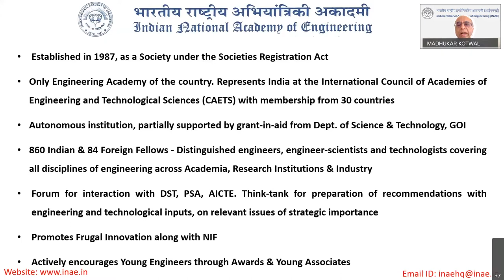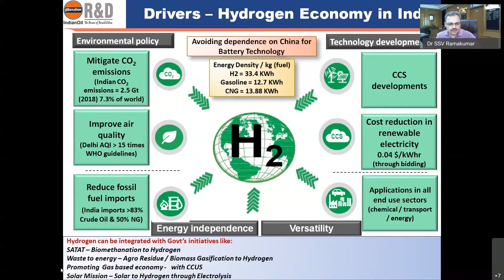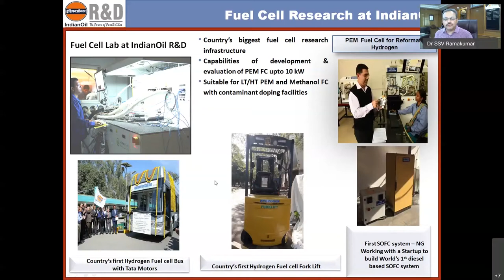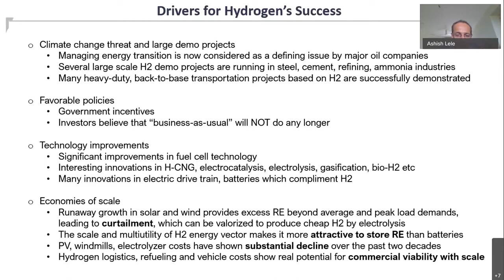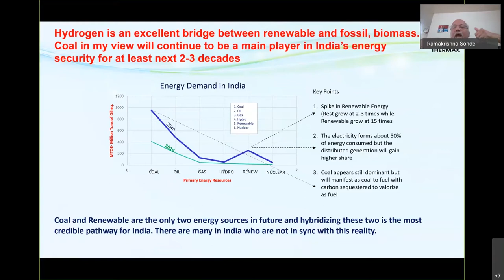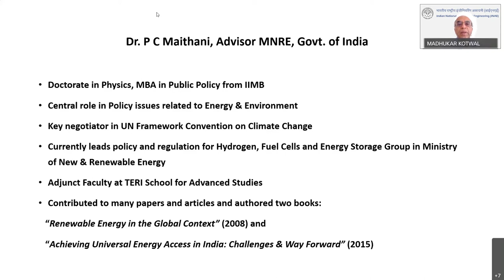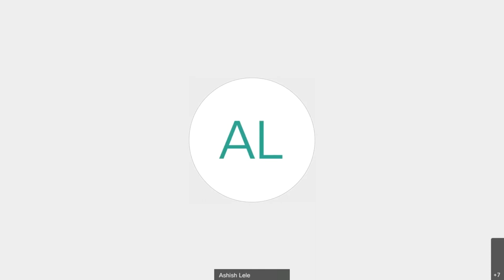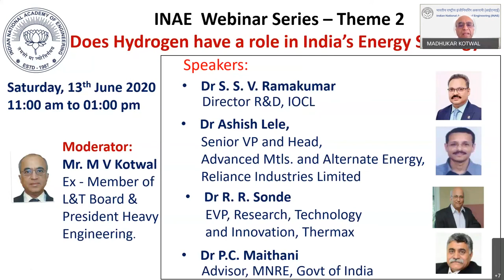Does Hydrogen have a role in India’s Energy Strategy? -INAE Webinar 2, held on June 13, 2020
This is the recording of the second webinar of INAE Webinar Series held  on June 13, 2020.
Webinar Topic : Does Hydrogen have a role in India’s Energy Strategy?
Speakers:
Dr. SSV Ramakumar, Director R&D, IOCL;
Dr. Ashish Lele, Senior VP and Head, Advanced Materials and Alternate Energy, Reliance Industries Limited;
Dr. RR Sonde, EVP, Research, Technology and Innovation, Thermax
Dr. P C Maithani, Advisor, MNRE, Govt. of India.
Moderator:
Mr. MV Kotwal, Ex – Member of L&T Board & President, Heavy Engineering